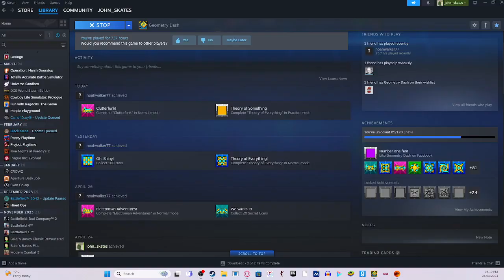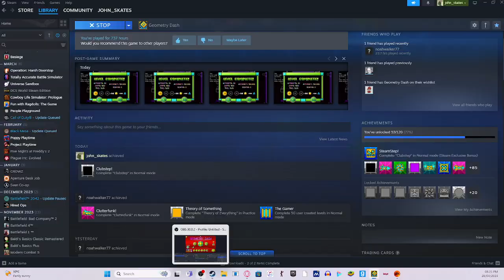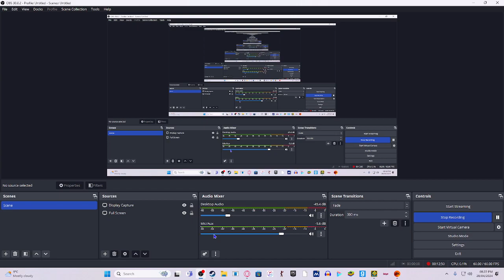clubstep is over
gd, attempts: 2728